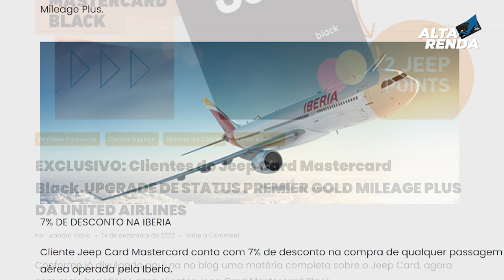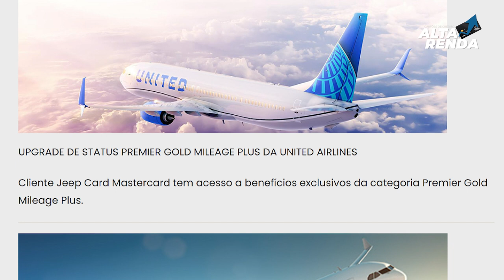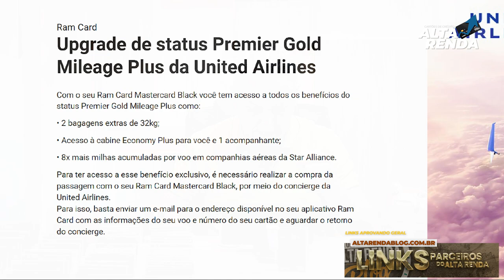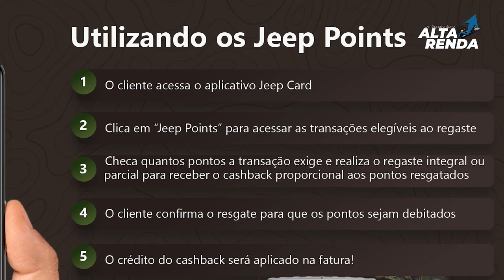💳JEEP MASTERCARD BLACK E RAM MASTERCARD BLACK, AGORA COM UPGRADE PARA PREMIER MILEAGE PLUS UNITED